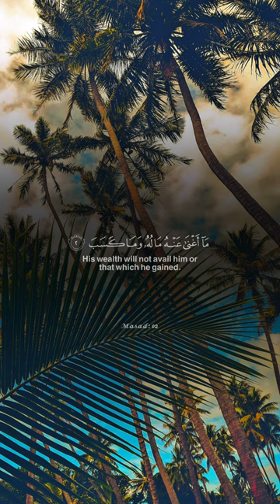Surah Al-Masad(سورة المسد) | Beautiful Quran Recitation | Muhammad Bin Suroor Al Hafi